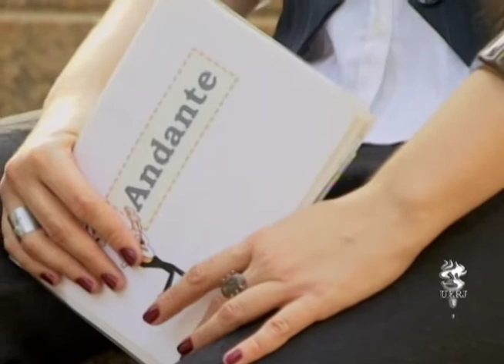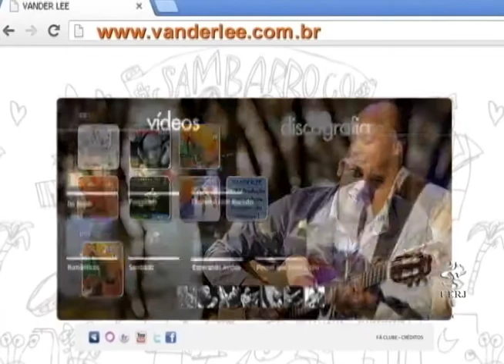Programa Andante: Vander Lee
Entrevista com o cantor e compositor Vander Lee, abordando a trajetória de sua carreira e comentando sobre as canções do seu álbum mais recentemente lançado na época, Sambarroco.

Ano: 2013